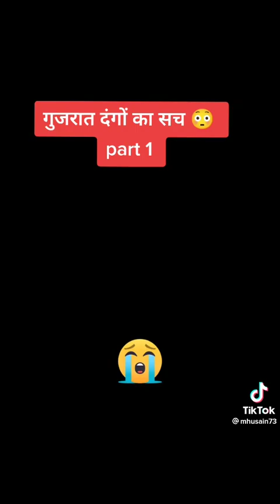GUJARAT MUSLIMS GENOCIDES 2002 BY MODI HINDU TERRORIST OF INDIA